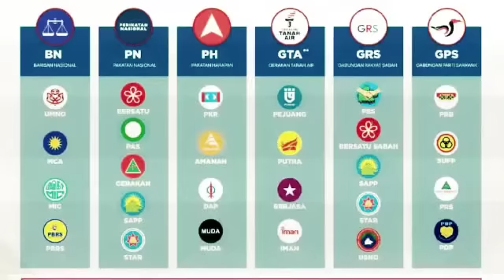DAH AGAK ! DATA SULIT RM15 BILLION KEKAYAAN MAHATHIR DAN KRONI BERJAYA DIBOCORKAN?